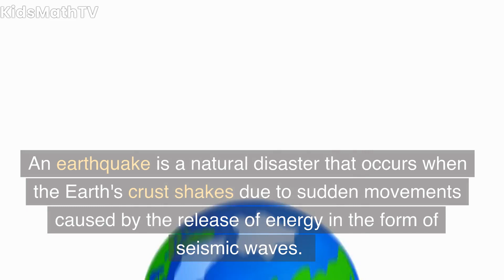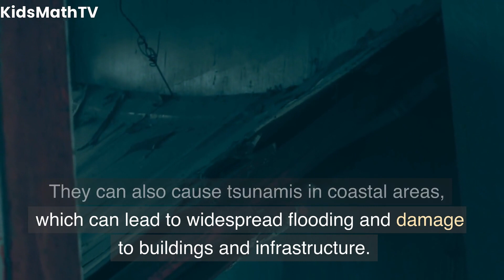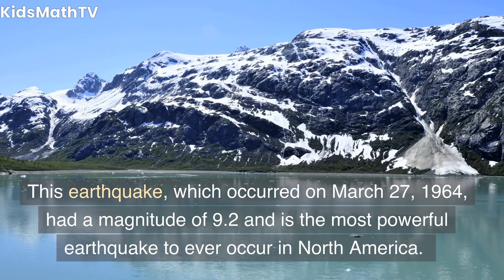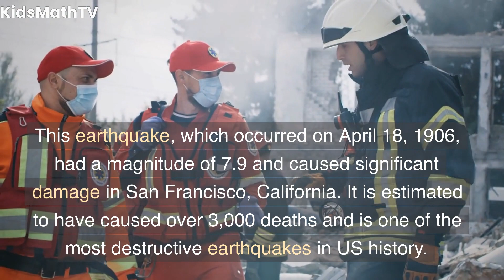Top 10 Earthquakes of All Time | Educational Video for Kids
In this educational video for kids, we'll take a look at the top 10 earthquakes of all time. Earthquakes are a natural disaster that occur when the earth's tectonic plates move against each other. They can be incredibly destructive and have caused a significant amount of damage throughout history.

We'll start our countdown with the 10th most significant earthquake and work our way up to the most powerful one in history. Along the way, we'll discuss the magnitudes, locations, and impacts of each earthquake, providing fascinating insights into these natural phenomena.

We'll explore the Great Chilean Earthquake of 1960, the devastating Tohoku earthquake and tsunami of 2011, the massive Sumatra earthquake of 2004, and many more. We'll also discuss the science behind earthquakes, including plate tectonics, seismic waves, and fault lines.

By the end of this video, kids will have a better understanding of earthquakes and their impact on the world. They'll also gain an appreciation for the importance of preparedness and safety in the event of an earthquake.